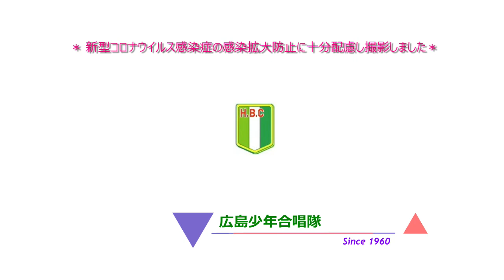いのちの歌／広島少年合唱隊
広島少年合唱隊
こんな時期だからこそ歌を通じて少年たちの成長を支えたいという気持ちを新たに活動を続けています。